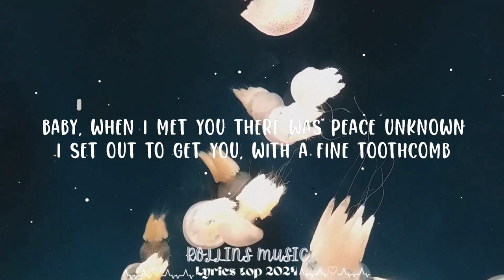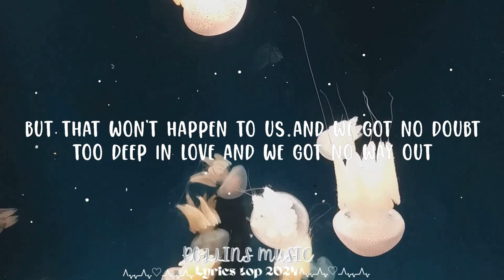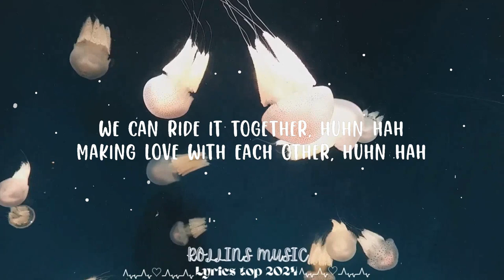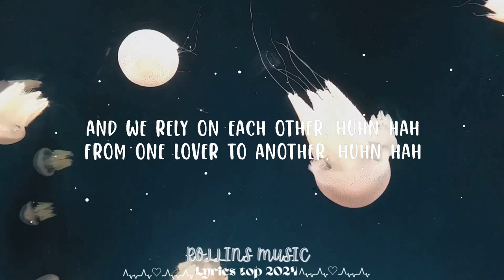Dolly Parton, Kenny Rogers - Islands In the Stream (Lyrics) || Rollins Music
Dolly Parton, Kenny Rogers - Islands In the Stream

Tender love is blind
It requires a dedication
All this love we feel needs no conversation
We ride it together, huhn huh
Making love with each other, huhn hah

From one lover to another, huhn hah

Nicki Minaj
I can't live without you if the love was gone

Too deep in love and we got no way out

And we rely on each other
From one lover to another